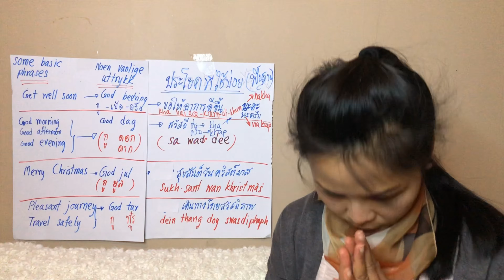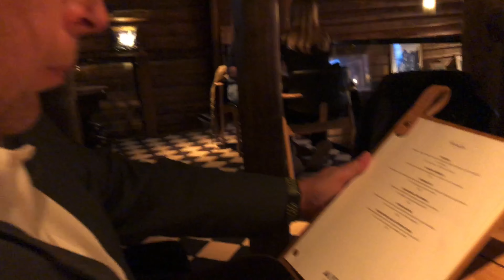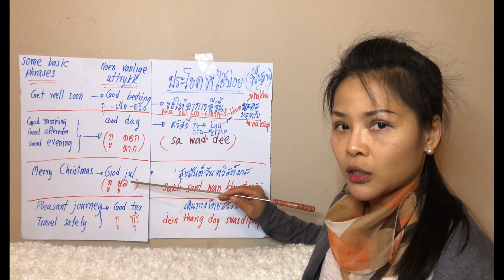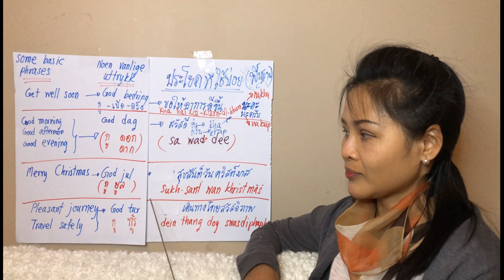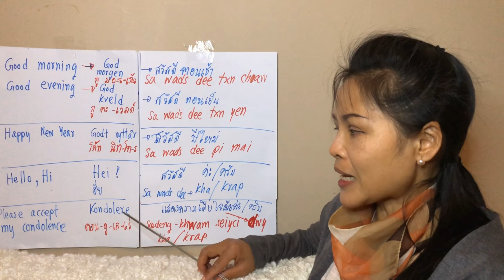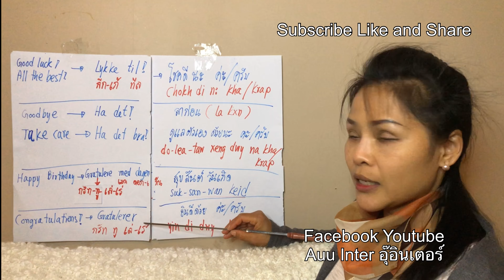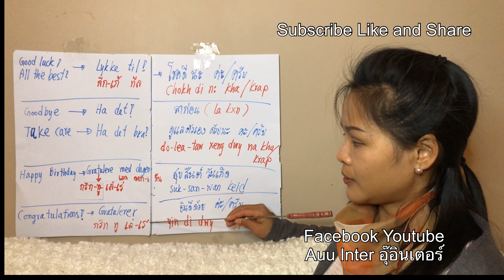Ep.30 Learn Norwegian_Thai Some basic phrases and Visit Trondheim ประโยคใช้บ่อยภาษานอรเวย์